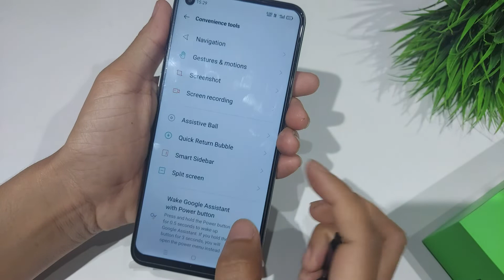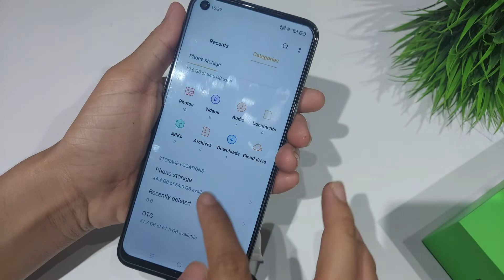How to connect otg in oppo k10,k10 5g | Oppo k10 5G me pendrive connect kaise kare